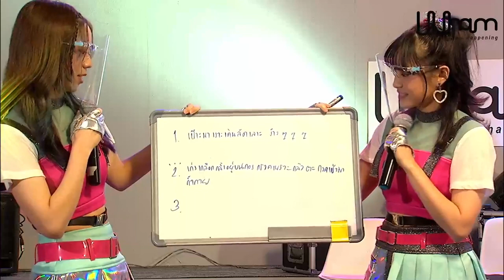Live WHAM / BNK48 Warota People (11/01/2021)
Cherprang Gygee​ Wee ​Korn​ Pun Jennis